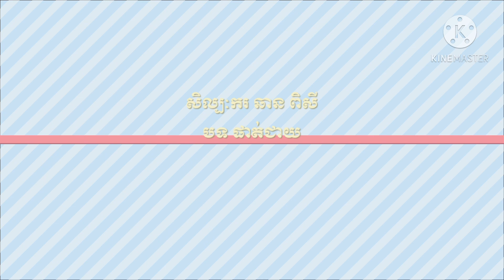Khmer lakhoun Basak /ចម្រៀងបាសាក់ ចំនួន៦បទ ពីក្រុមសិល្បៈករសិល្បៈការីនី មន្ទីរវប្បធម៌ខេត្តកំពង់ចាម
រាល់កំហុសឆ្គងមេត្តាខន្ដីអភ័យទោស ព្រោះជាការសំដែងផ្ទាល់